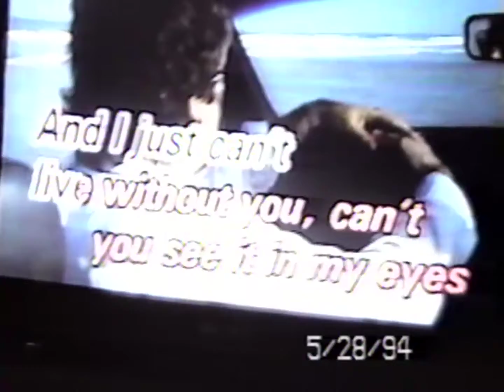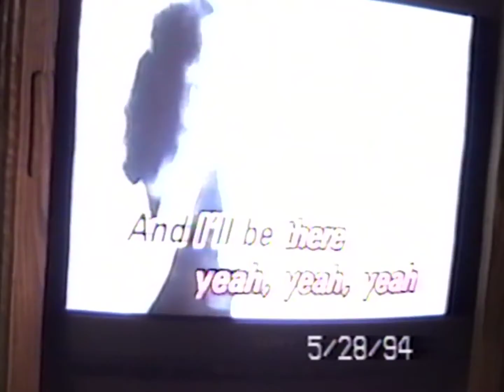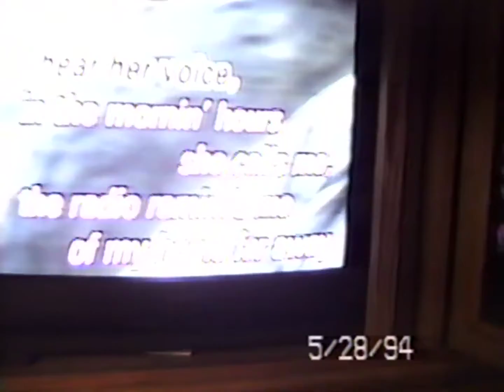Karaoke Party (1994.05.28) (1080p Upscale)